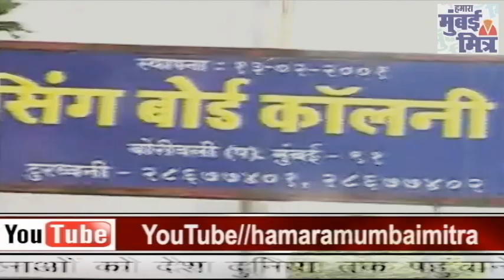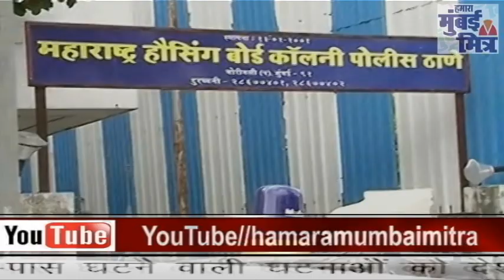बोरीवली में छात्रों के ग्रुप ने की छात्र की पिटाई||वीडिओ वायरल||पुलिस ने छात्रों के माँ-बाप को...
बोरीवली में छात्रों के ग्रुप ने की छात्र की पिटाई || वीडिओ वायरल || पुलिस ने छात्रों के माँ-बाप को बुलाकर दी वार्निंग